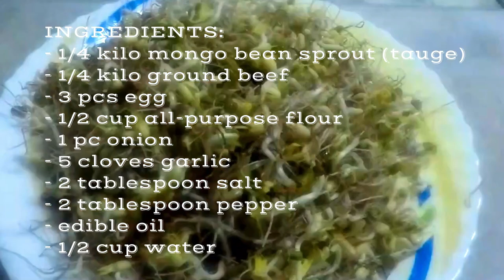TOGUE OKOY RECIPE WITH GROUND BEEF [ Procedure on how to cook delicious Togue Okoy Recipe ]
A tasty Togue Okoy Recipe molded with egg, ground beef, corn flour and mongo bean sprout. Super delicious and healthy.
Delicious Togue recipe.
Togue Okoy Recipe with Ground Beef